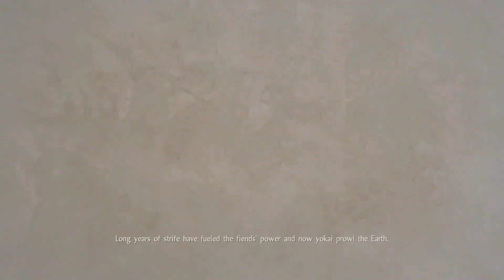Nioh/ Yokai Balls / Episode 6 - Depression Couch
We are Depression Couch and we play games and talk about stuff and it's sometimes funny. This time, we are playing Nioh, a game similar to Dark Souls series which is one of the hardest game ever.

Also, if you want to know more about Nioh, here is a description;

Uh... looks good?

Intro and Outro songs courtesy of OverClocked ReMix from the album, The OC Jazz Collective - Chronology: A Jazz Tribute to Chrono Trigger.
The songs is Dream of Green

Thanks for listening to us!